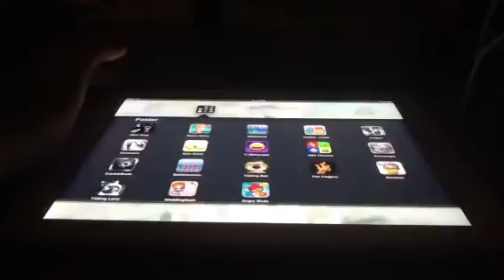Lava on minecraft ipad